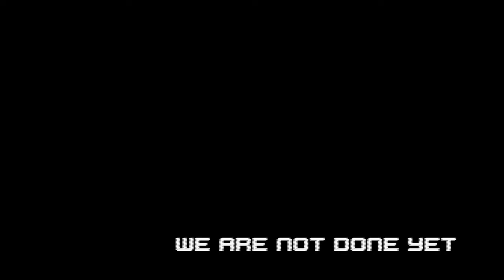CAN HE DO IT? - Venom The Duck vs Labyrinth of Legends Star Lord | Marvel Contest of Champions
Join us today as we adventure on a different path in Labyrinth of Legends with Venom the Duck. Today we are up against the infamous Star Lord with over 3 million HP to contend with. Do you think VTD has what it takes to get the job done? Let's take a shot and see.